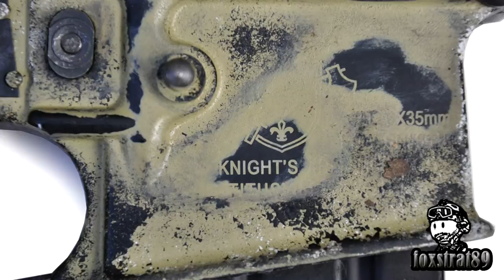Старение страйкбольного автомата при помощи краски (методом спонжинга)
Пытаемся состарить привод при помощи красок, методом спонжинга.

Кошельки

Yandex.Money:
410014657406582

Карта Сбера
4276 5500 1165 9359